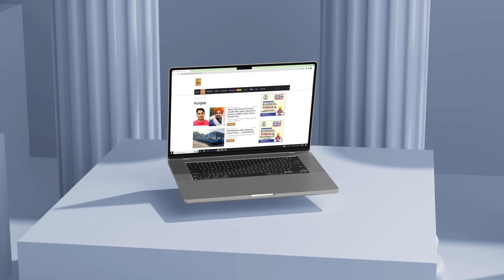CM Bhagwant Mann ਦੀ ਕੋਠੀ ਅੱਗੇ Police ਦਾ ਐਕਸ਼ਨ, ਕਰਤਾ ਲਾਠੀਚਾਰਜ | D5 Channel Punjabi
CM Bhagwant Mann ਦੀ ਕੋਠੀ ਅੱਗੇ Police ਦਾ ਐਕਸ਼ਨ, ਕਰਤਾ ਲਾਠੀਚਾਰਜ, ਮਾਸਟਰਾਂ ਦਾ ਬੁਰਾ ਹਾਲ | D5 Channel Punjabi